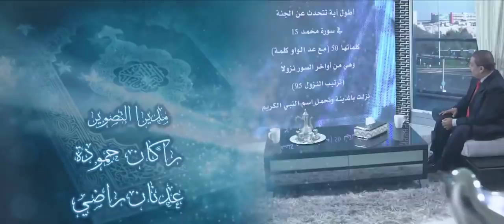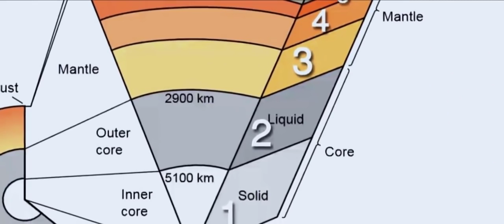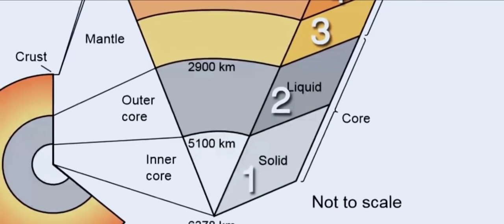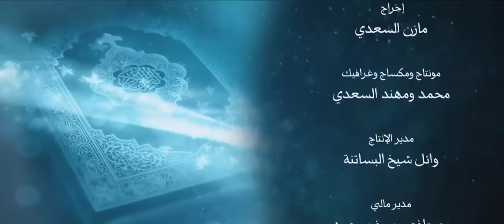أنزله بعلمه 12 هل تحدث القرآن عن تشكل الحديد والعدد الذري